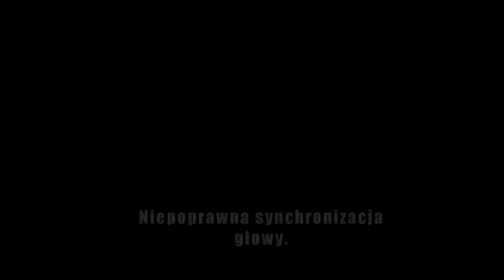STYL MOTYLKOWY - Porady + ćwiczenia i błędy